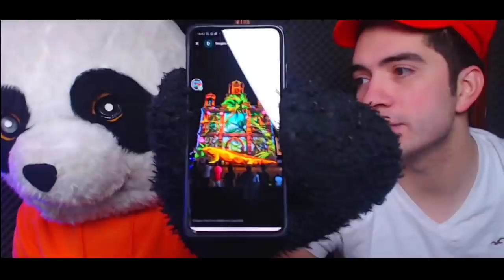YOLO SE PONE CELOSO DE MARCO, YOLO MIRA A MARIANA MIENTRAS SE BAÑA y MARIANA LE GUSTA Yolo Aventuras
👇🏻👨🏻‍🎤ᑭ૯૨ઽσทα𝕛૯ઽ G૨ατ¡ઽ Aq̷ᴜ¡👨🏻‍🎤👇🏻